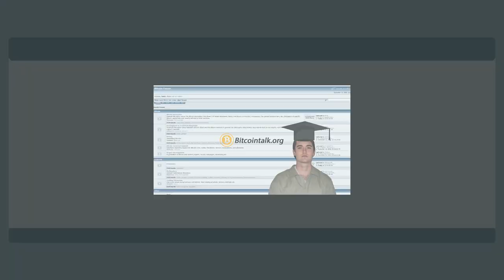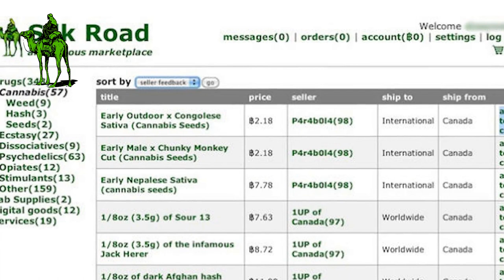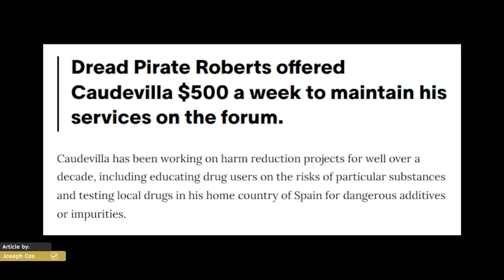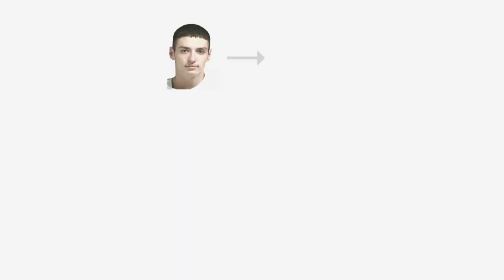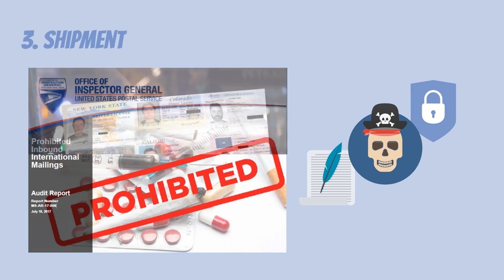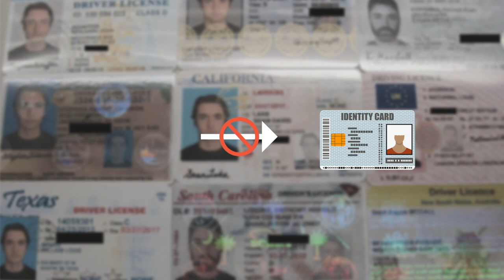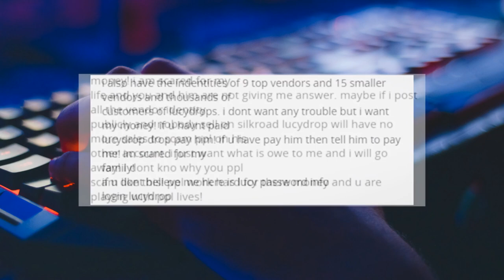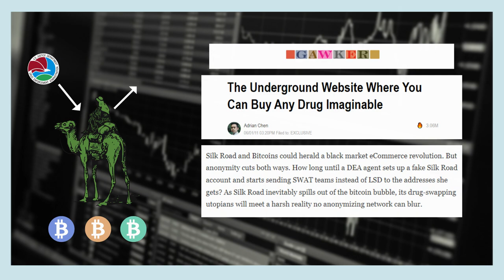The Rise and Fall of Silk Road – The Dark Web Marketplace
Underneath the internet you know and love lies a darker web.

Have you heard the story of The Silk Road?

The Silk Road was an infamous website on the dark web, with a reputation for being the Amazon / eBay of illegal items.

The rise and fall of the silk road is an interesting story - we made a video out of it.